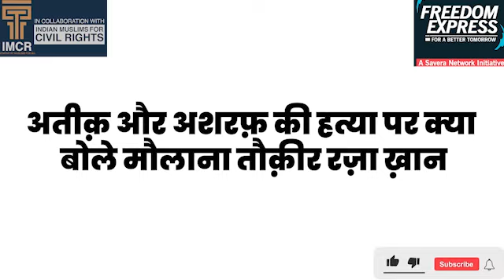मेरा धरना रोक के दिखाओ, मुख्यमंत्री : Maulana Tauqir Raza Khan | Freedom Express